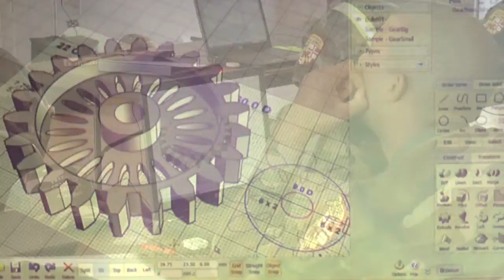The YouthQuest Foundation's 3D ThinkLink Initiative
Our innovative program uses instruction in 3D design and printing as a vehicle for teaching critical thinking, problem solving, creativity and confidence to at-risk youth.